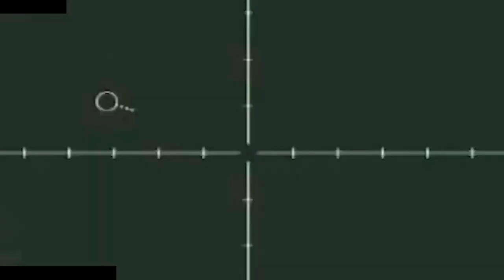List of all Military Ships sunk in 2022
The list of shipwrecks in 2022 includes ships sunk, foundered, grounded, or otherwise lost during 2022. This video presents the list of all Military Shipwrecks of 2022.